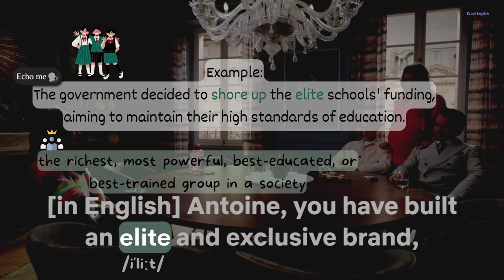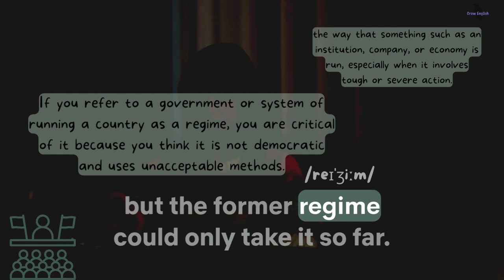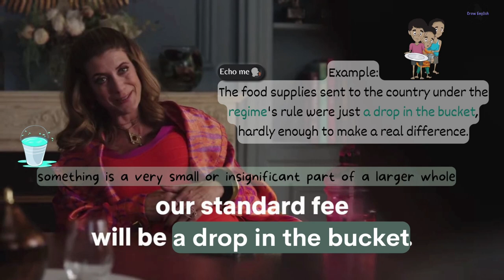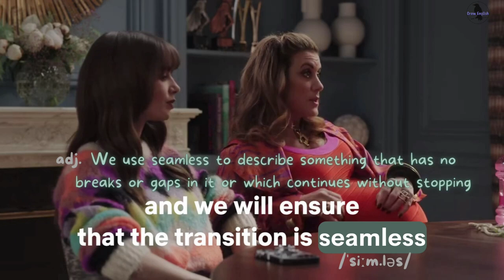Learn English with TV series/Emily in Paris. Improve Spoken English Now. Unlock fluent English!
What you can expect in this video:
Shore up
Elite
Regime
Franchise
A drop in the bucket
Navigate
Onboard
Seamless